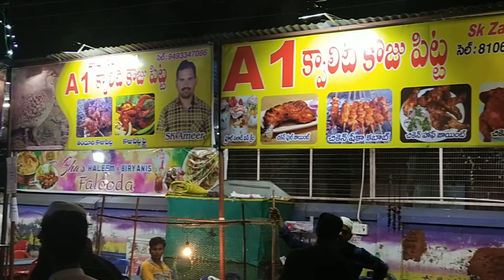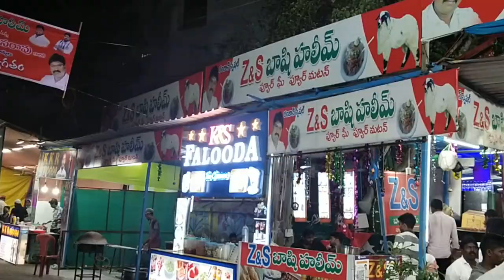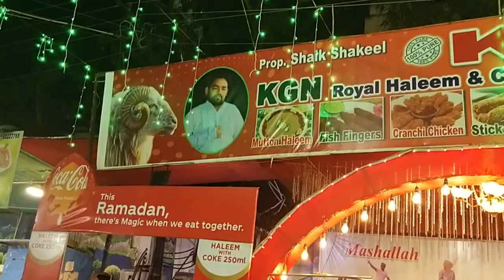VIJAYAWADA PANJA CENTER HALEEM